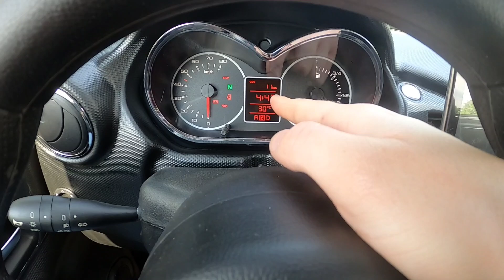La plus BELLE voiture SANS PERMIS ??? (Chatenet CH46-R)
Aujourd'hui à l'essai, l'une des voitures sans permis les plus esthétique qui sois, la Chatenet Ch46. Et pas la moins cher d'ailleurs...

⚠️[REGLES ESPACE COMMENTAIRE]⚠️:
Rester courtois que ce soit en vers moi ou les autres spectateurs.

Time Code:

0:00 Intro
1:05 Extérieur
4:04 Intérieur
7:33 Moteur
8:39 Essai routier
15:20 PRIX !!